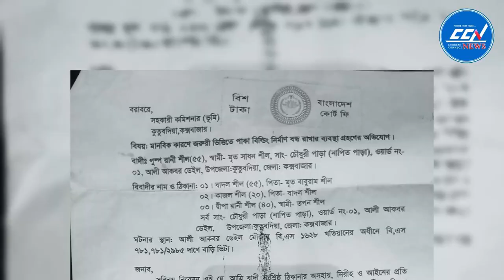কুতুবদিয়ায় শুনানির জন্য অপেক্ষামান জমিতে বাড়ি নির্মাণ কাজে নিষেধ করায় হামলা, আহত তিন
Slogan: সময়ের সাথে সত্যে
Country: Bangladesh
Language: Bengali
Broadcast area: Online